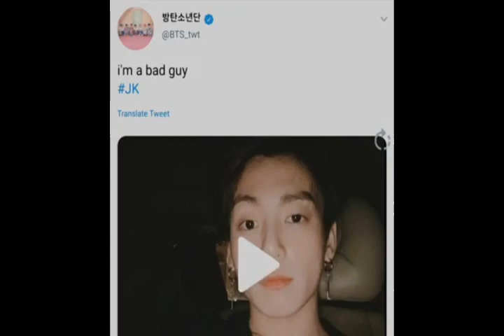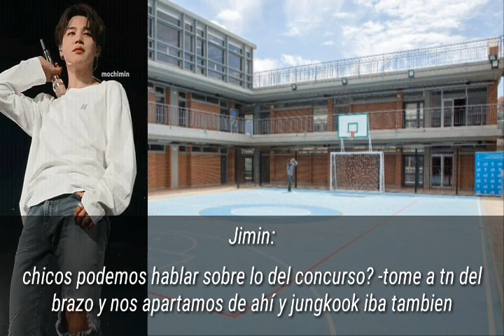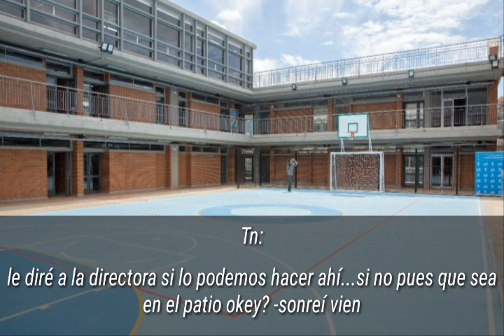{¡Mi Pequeño Gran Secreto!} Ep. 02 Imagina con jeon jungkook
-¡El inicio de otro imagina!

-Libro En Blanco📖

×NO ESTA PERMITIDO ADAPTAR ESTE IMAGINA O COPIARLO, NO LO AUTORIZO×

-📜Las Amo🔮